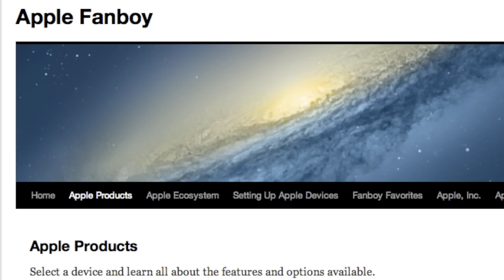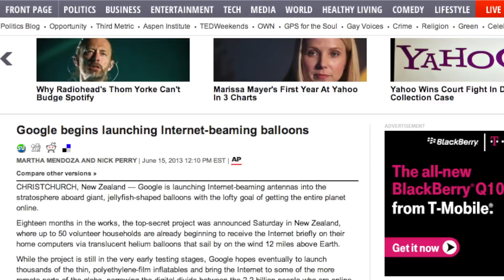Project Loon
Google has developed some impressive projects over the years, from the most used search engine on the internet, to futurisitc eyewear. The next Google project is all about balloons! A new effort being tested in New Zealand called Project Loon is a network of polyethylene plastic balloons, each 15 meters in diameter, deployed into the stratosphere 20 km above earth which provide internet access to places currently without the world wide web.

Twitter **Update May 20, 2014